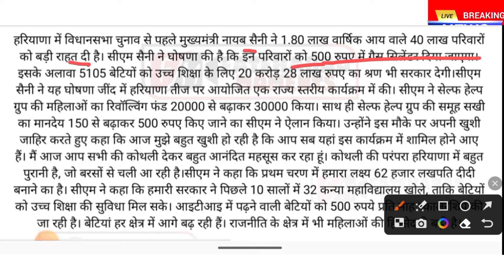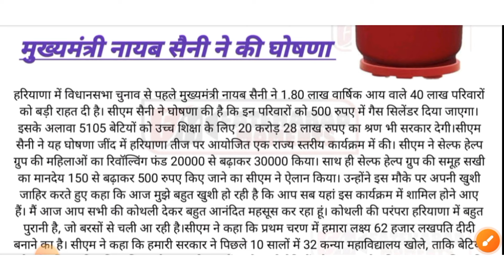हरियाणा बुढ़ापा पेंशन अपडेट कर दी बड़ी घोषणा||बुढ़ापा पेंशन बड़ी खुशखबरी|haryana budapa pension news2024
चुनावों से पहले CM Saini का बड़ा चुनावी दांव, 46 लाख परिवारों को ₹500 में मिलेगा Gas Cylinder

आ गयी हरियाणा बुढ़ापा पेंशन सबसे बड़ी खुशखबरी // Haryana budhapa pension Kab Aaegi, old age pension

मेरे सभी साथियों को प्यार भरा नमस्कार मैं आपका साथी NAVEEN आपका स्वागत करता हूं आपके अपने चैनल @NAVEENGURU में।

अभी अभी आईं बुढ़ापा पेंशन को लेकर बड़ी खुशखबरी ।। Haryana bhudapa pension new update। Haryana bhudapa pension update
हरियाणा बुढ़ापा पेंशन कब आएगीहरियाणा बुढ़ापा पेंशन कब आएगी
बुढ़ापापेंशनबढ़ोतरीहरियाणा । पेंशनधारकों को सरकार की घोषणा / old age pension haryana latest news
handicapedpensionharyana budhapa pension latest news haryana budhapa pension,budhapa pension haryana online apply budhapa pension haryana mein budhapa pension kaise lagti hai
budhapa pension kitni badhai hai,haryana vidhwa pension online registrationharyana vidhwa pension haryana vidhwa pension 2024
budhapa pension kitni badhai hai,haryana vidhwa pension online registrationharyana vidhwa pension

Haryana budhapa pension online registration 2024
Haryana budhapa pension kitni hai
Haryana budhapa Pension Yojana 2024
Haryana vidhva pension
Haryana vidhwa pension 2024
Haryana Mein vidhwa  kaise check Karen
Haryana Mein vidhwa pension kitni hai
Haryana Mein budhapa pension Kab Aae
budhapa pension Niyam 2024